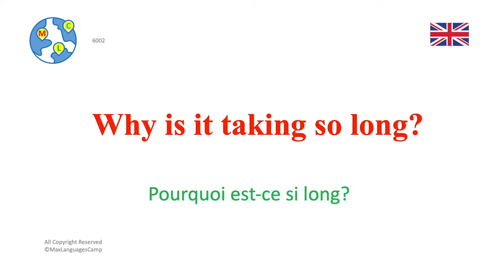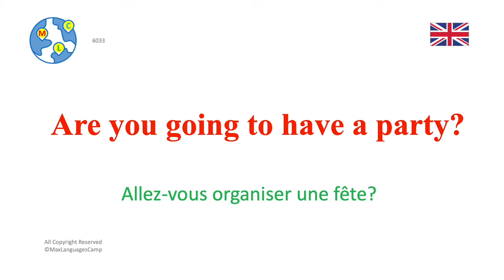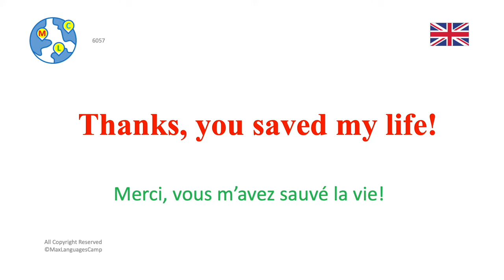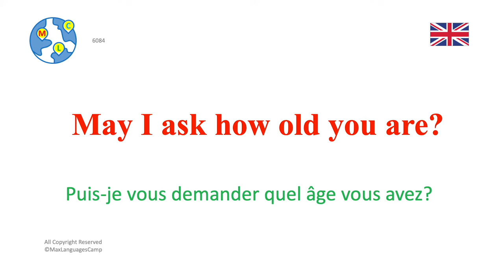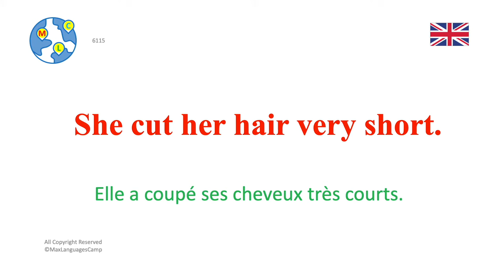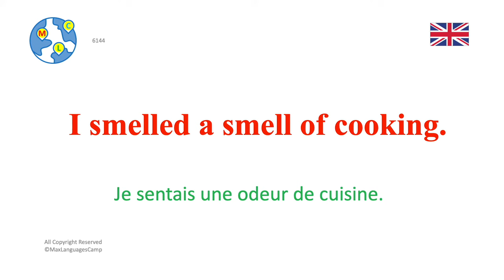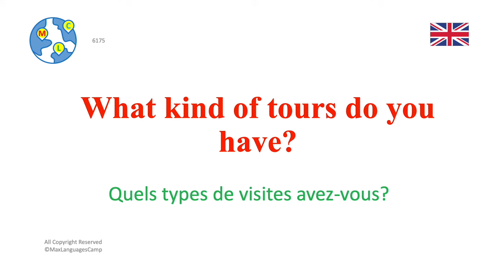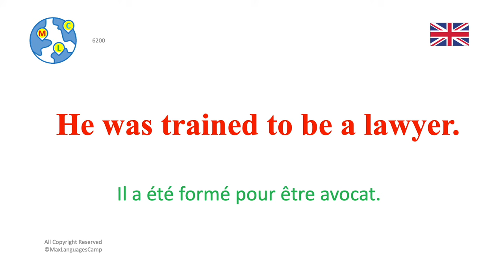English｜Anglais intermédiaire à avancé (B2-C1) 1